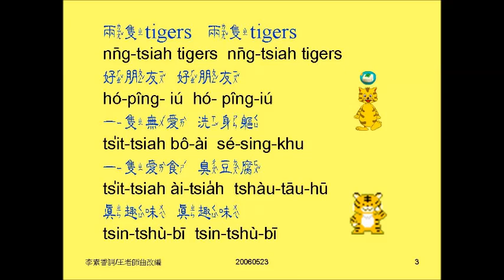台語兒歌教學 2隻老虎--20060523